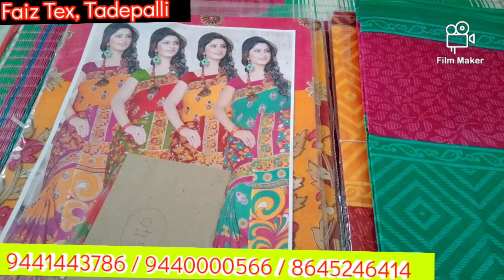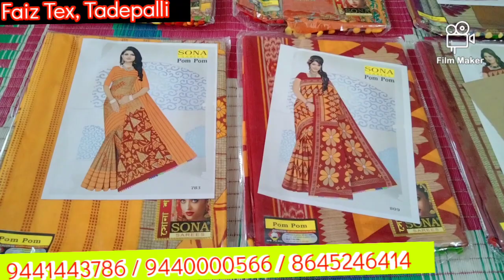Facebook Cotton Sarees, Cotton Frocks,T-shirts, Night dresses, very low prices l Courier available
Address
Faiz Tex
Tadepalli
Guntur(dt)
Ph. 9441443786